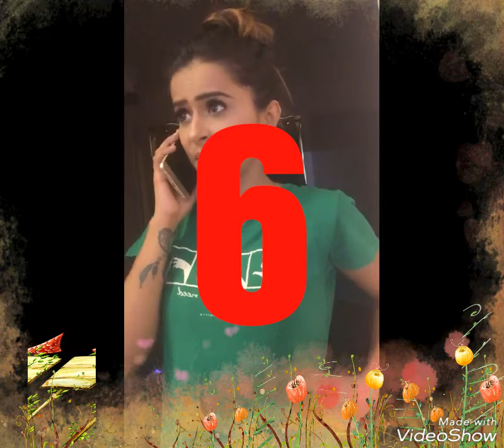Comedy video 1nofull, hd, movies, bollywood, comedy videos, hindi comedy movies, rajpal yadav comedy